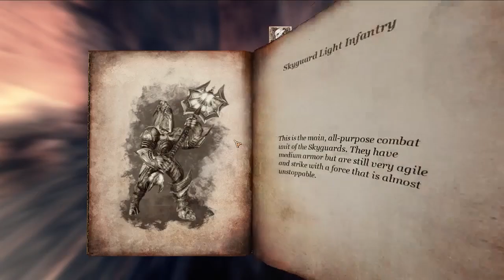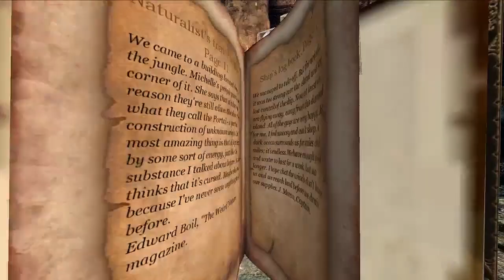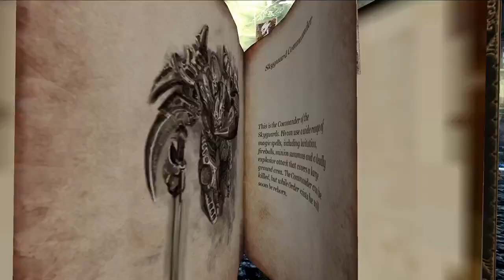Basement Quality - Blades of Time (Part 4/4)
Pat and Taha rip the tank off of the Protoss king

Creating a circuit of order is super shitty.